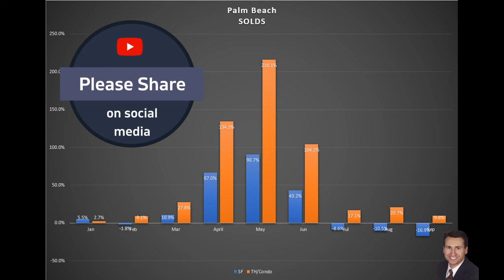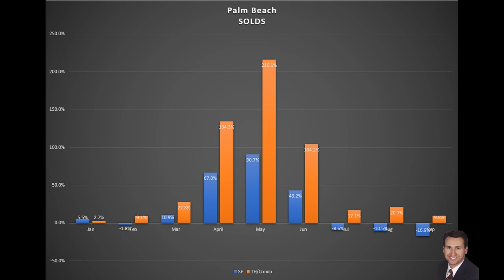Real Estate Housing Market update for Palm Beach County Florida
Today Featured Video:
Today's Mystery Video:
FOLLOW MIKE! 📱